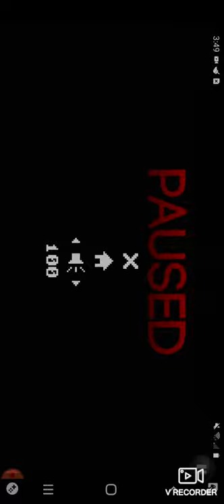Mr. Hopps part 5